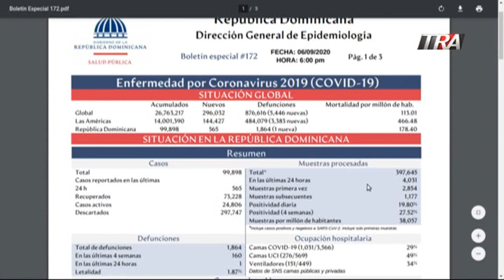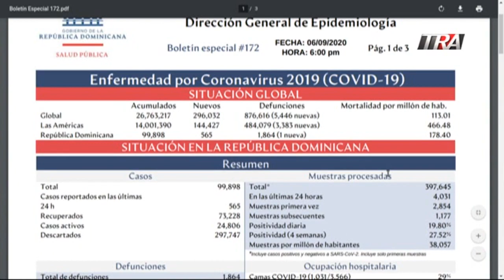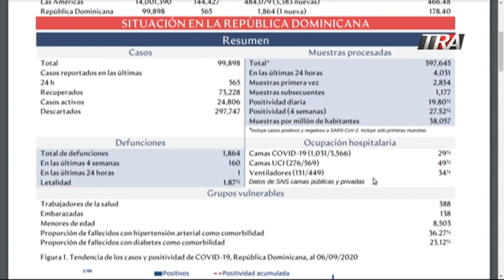RD se enreda contando a los muertos por COVID